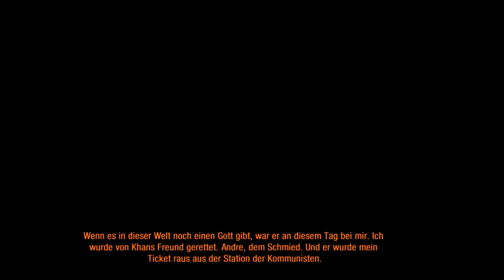Metro 2033 Redux - Vom rechten Weg abkommen! Let´s Play #10 [German/Deutsch]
Metro 2033 Redux ist eine überarbeitete Version des Kultklassikers „Metro 2033“.

In Metro 2033 Redux fand die Menschliche Zivilisation nach einem apokalyptischem Ereignis nur Zuflucht in der Moskauer U-Bahn. Die Erdoberfläche ist vergiftet und Monster leben in der Außenwelt.
Wir müssen durch unsere Handlungen das Schicksal der Menschheit bestimmen und die Menschen der Moskauer Metro vor der bevorstehenden Bedrohung warnen...

Das Spiel stammt von der internationalen Bestseller-Romanreihe von Dmitry Glukhovsky ab.